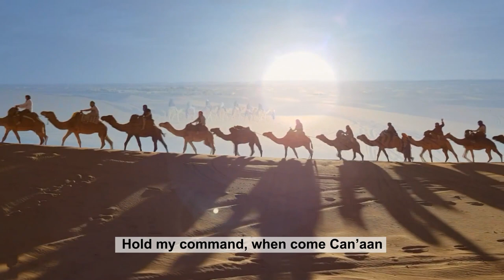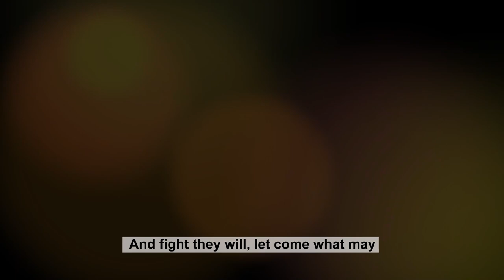Masjid al-Aqsa's Eternal Legacy in Poetry. The Prophets' Home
A Prophets' Home

Referring to none other than the purified land of Palestine and Jerusalem. This short poem summarises the prophets' history in Jerusalem.

The poem shows how the guardians of al-Aqsa today follow a continuum of a prophetic heritage; seeking to defend the lasing and distinguishing character of this land.

And though its history was often disrupted by invasion, displacement and oppression, the poem recalls how the sun is bound to set (in gloam) over these historical blemishes, "Tell Greece, tell Rome, at glinting gloam".

Just as Greece and Rome came to an end and its prophetic heritage was restored, so too will be the case for today's Zionist occupation.